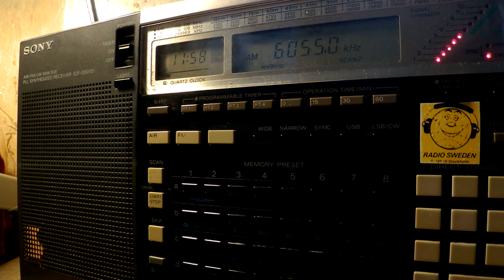04 02 2017 Evangelische Missions Gemeinden in German to CeEu 1155 on 6055 Nauen